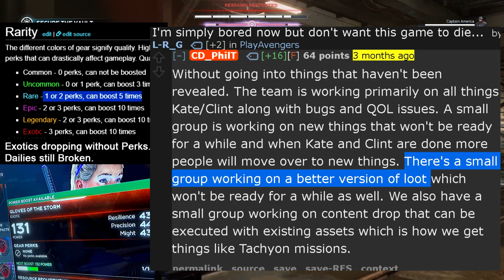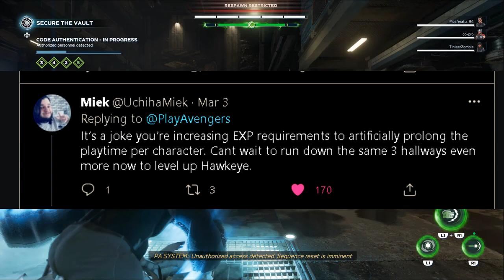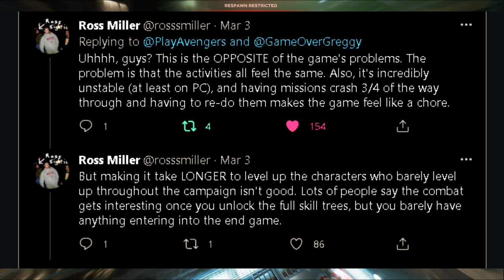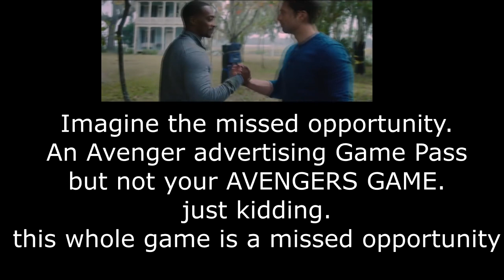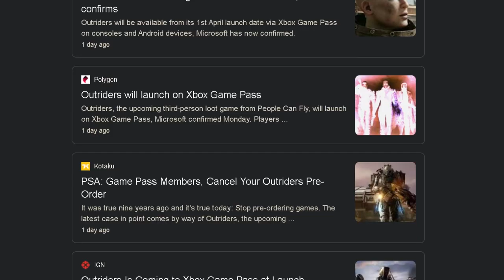Could Xbox Game Pass SAVE This Game? | Marvel's Avengers Game